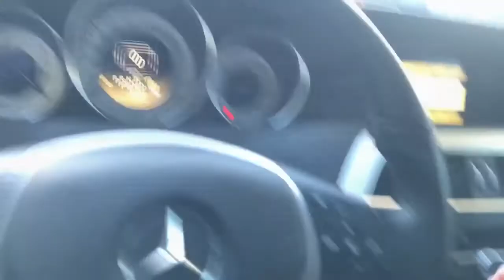Stance Low Cars Elmia Custom Motor Show 2018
Video from car show in sweden (Jönköping)